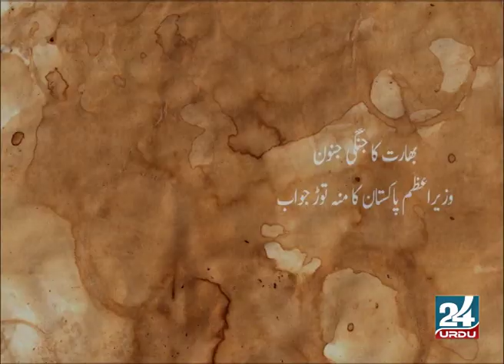مقبوضہ کشمیر پاکستان کے حوالے؟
ایرانی حکومت کا خاتمہ اور بغاوت؟
مصر میں 50ملکوں کااجلاس،شام فلسطین کے بارے بڑا منصوبہ؟
افغانستان میں طالبان کی حکومت قائم؟
نواز شریف اور ن لیگ کامستقبل ختم؟